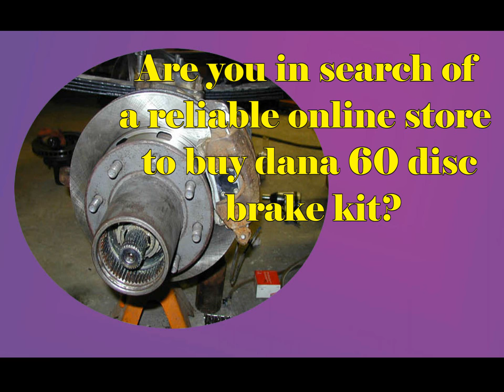Dana 60 disc brake kit- an amazing device for your car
Are you in search of a reliable online store to buy dana 60 disc brake kit? We are regarded as the reputed online store that offers the best quality products. Along with that, our products are previously tested and checked for the safe use.